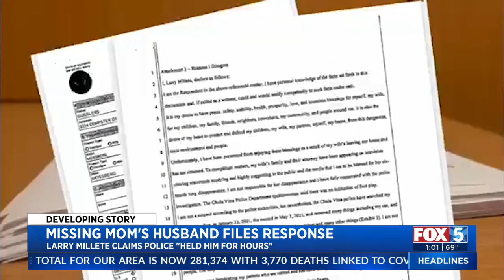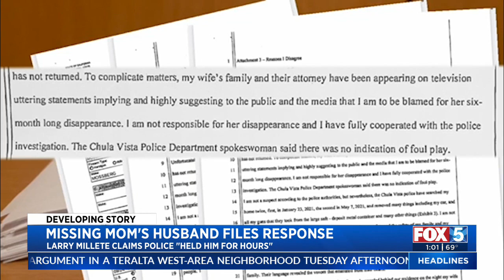Maya Millete's Husband Files Response To Gun Violence Restraining Order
Larry Millete, husband of missing mom of three Maya Millete, filed an 80-page response to a gun violence restraining order from law enforcement.